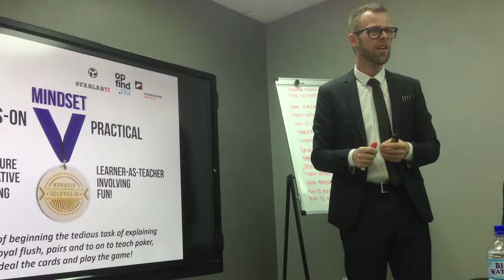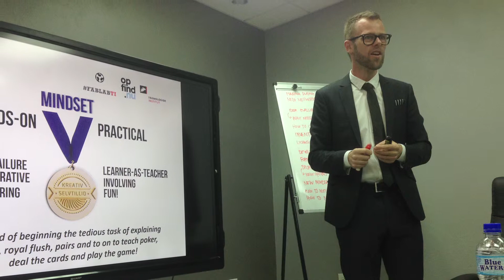Impressions and learning from Inventor Advisory Service in Trinidad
Team leader Kasper Birkeholm Munk talks about his experience from exporting the Danish Inventor Advisory Service to Trinidad & Tobago, in march 2015.